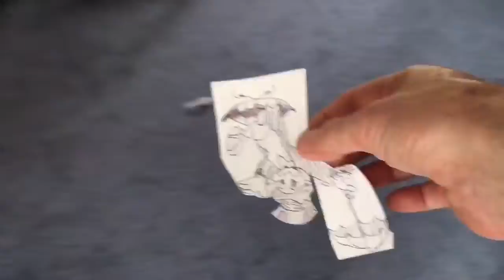Let’s put a face on the cat